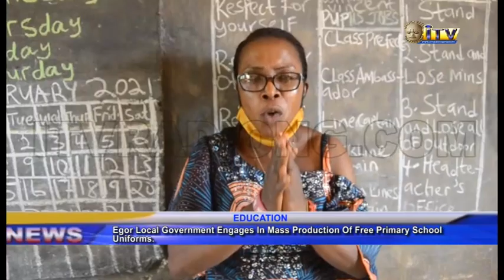Egor Local Government engages in mass production of free primary school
The Chairman of Egor Local government, Eghe Ogbemudia has intensif mass production of school uniforms for different public school pupils in the Locality.

Best Mbiere reports that the mass production of the school Uniforms is to meet the high demand of the large number of pupils.